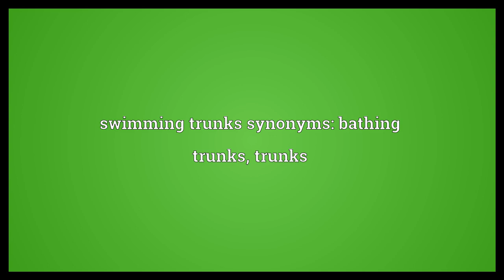Swimming trunks Meaning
Video shows what swimming trunks means. A pair of shorts or briefs worn for swimming or bathing.. swimming trunks synonyms: bathing trunks, trunks.  Swimming trunks Meaning. How to pronounce, definition audio dictionary. How to say swimming trunks. Powered by MaryTTS, Wiktionary